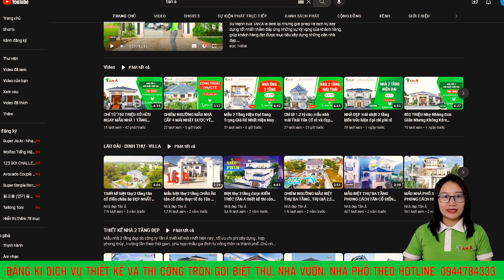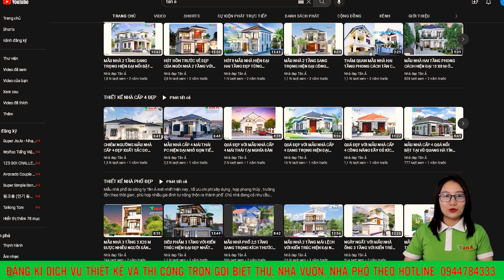CHIÊM NGƯỠNG MẪU NHÀ HIỆN ĐẠI THIẾT KẾ ĐỘC ĐÁO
⭐⭐⭐⭐⭐Tân Á tự hào là đơn vị thiết kế xây dựng uy tín chuyên nghiệp số 1 Toàn quốc!!!

TÂN Á: THIẾT KẾ TỪ TÂM - NÂNG TẦM CUỘC SỐNG

Mặt bằng công năng:
Tầng 1:  PHÒNG KHÁCH, BẾP ĂN, PHÒNG NGỦ,  WC
Tầng 2: PHÒNG THỜ, PHÒNG SHC, 2 NGỦ,  WC, BAN CÔNG
+ Người làm video: Lại Thị Bích Nga
+ Mô tả : CC923 B Gái C Chước Thủy Nguyên HPG
+ Kích thước: 5x15.2m